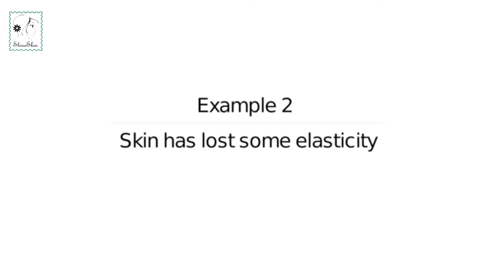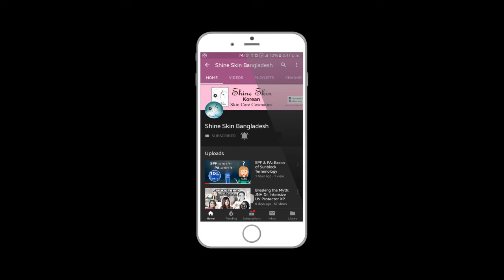Solution for rough, dull Skin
‘আমার ত্বক খুব তৈলাক্ত কিন্তু রুক্ষ, একদমই সফট না!”
“ত্বক খুব সেনসিটিভ, কিছু ব্যবহার করতে গেলেই দানা ওঠে, চুলকুনি হয়!”
“এত তেলতেলে স্কিন কিন্তু কোন গ্লোই নাই, উল্টো স্কিন কেমন জেন কুঁচকে থাকে মুখের পাশে!”
“আমার স্কিন তো একেবারেই ড্রাই, তাও আমার মাঝে মাঝেই ব্রণ উঠে! ব্রনের জন্য ফেসওয়াশ আর সিরাম ইউজ করেছি, তাতে স্কিন আরও রাফ আর ডার্ক হয়ে যায়!! কি করব? ”